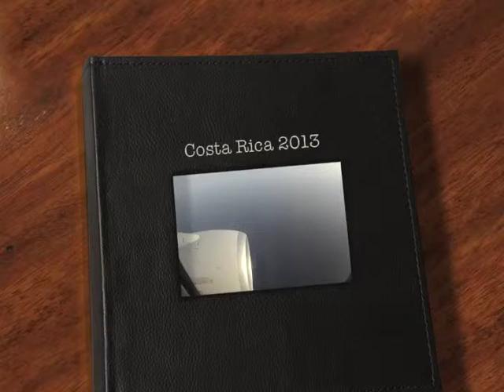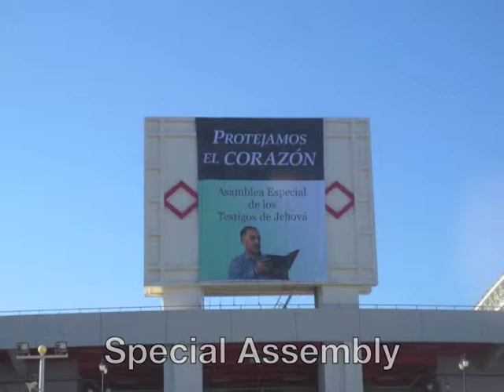Devlin's Costa Rica trip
January 2013 Costa Rica Trip.This is our 5 week trip to costa rica. Very fun! I hope you enjoy. from jan- feb 2013.